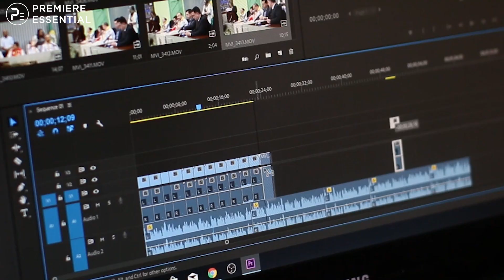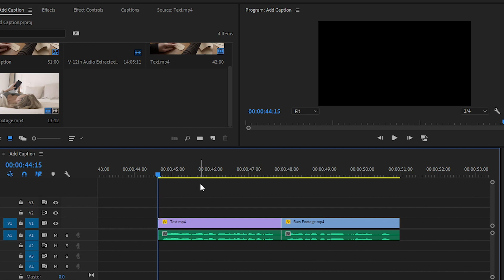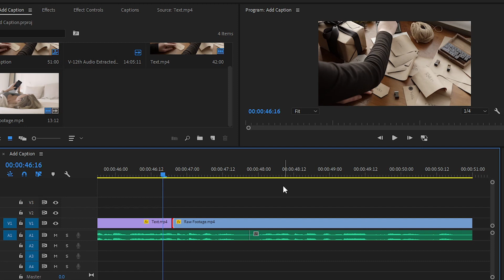How to edit with J cut & L cut in Premiere Pro (MUST KNOW)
Learn "How to edit with J cut & L cut "...
What is J cut and L cut ?

►AE Juice Bundles

Instructor:- Jitesh Verma
Edit by:- Premiere Essential Team